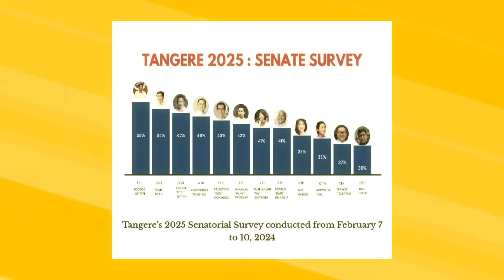WILLIE, NAG-INIT NG ULO, BARUBAL!❗MAGBAYAD NA KASI NG UTANG, TAPOS!❗BF NG AKTRES, MAEPAL!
WILLIE, NAG-INIT NG ULO, BARUBAL!
MAGBAYAD NA KASI NG UTANG, TAPOS!
BLIND ITEM: BF NG AKTRES, MAEPAL!